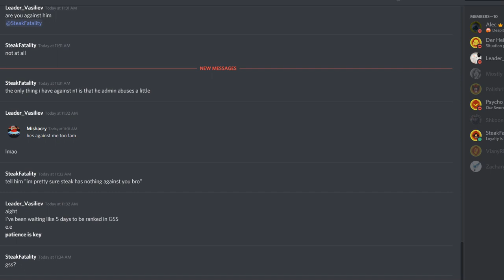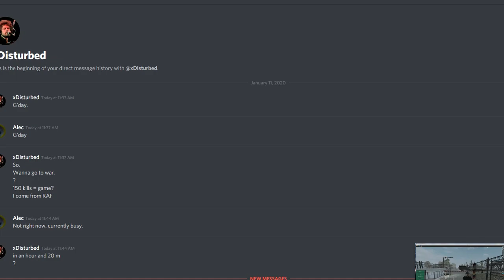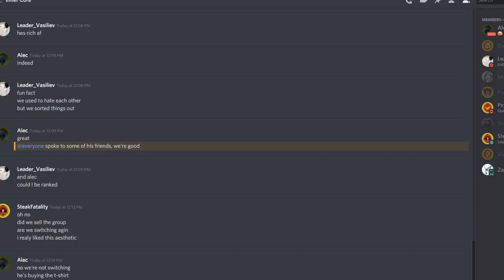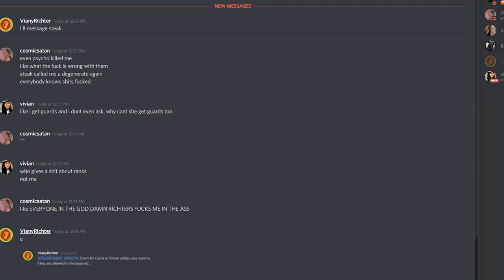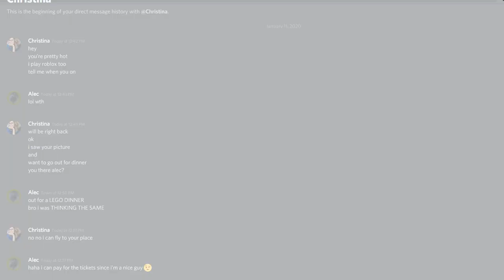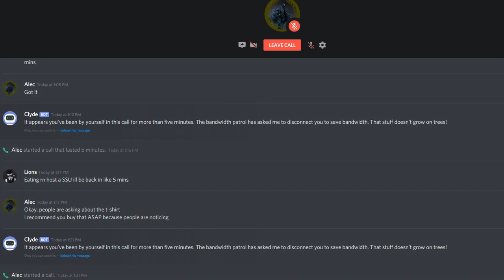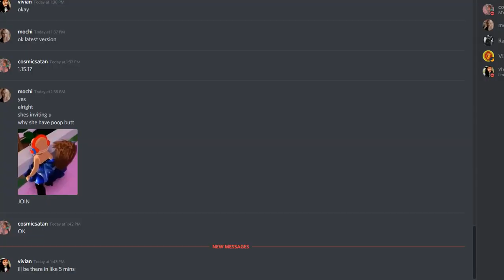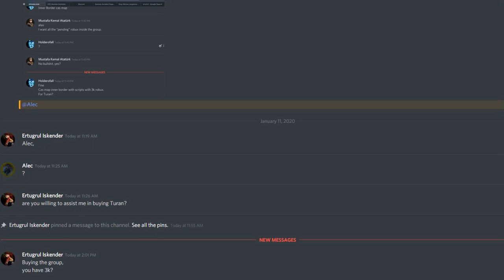Lions/SovereignBRichter/ViktorMalenkov is a scammer